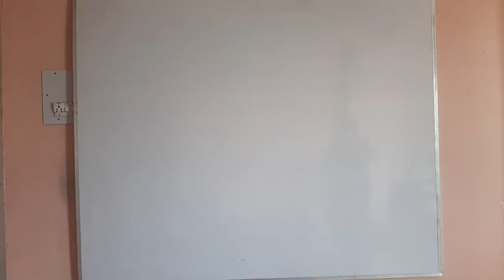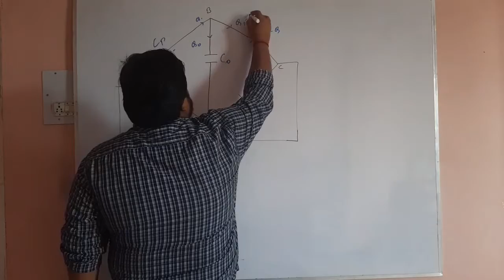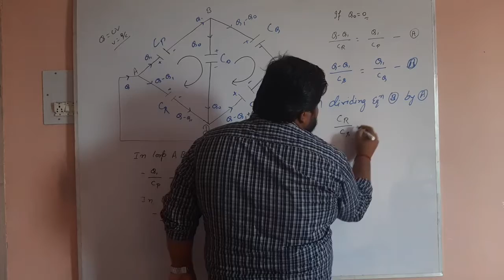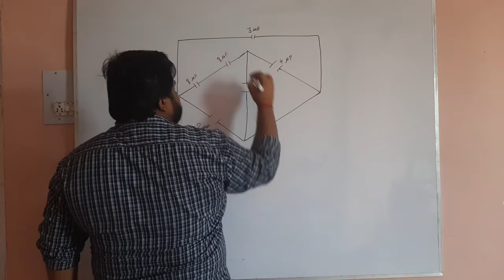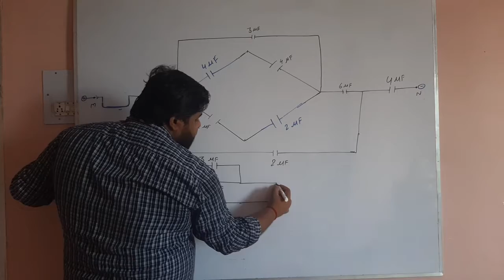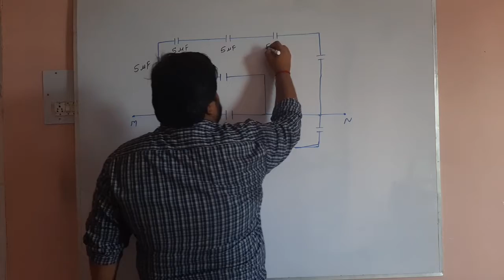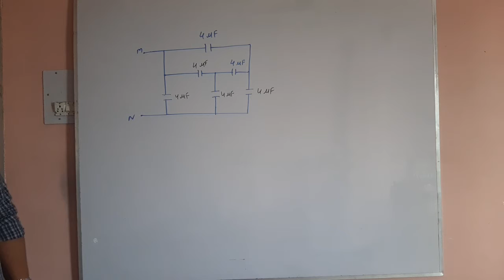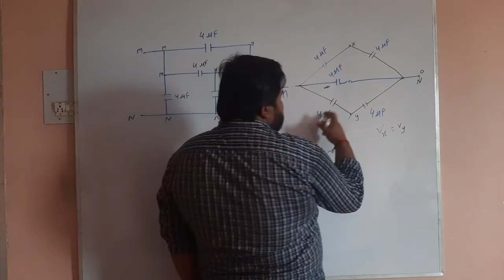Capacitor Lecture 15